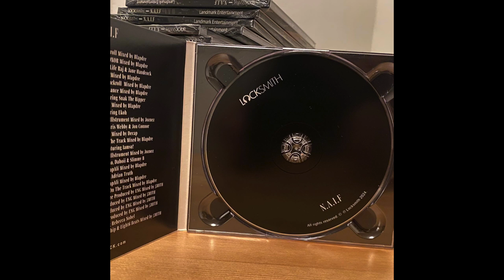Locksmith f/ Rexx Life Raj & Jane Handcock - "Pray For Me" [HD/WAV Audio]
Locksmith's "Pray For Me" featuring Rexx Life Raj & Jane Handcock. Produced by Empty • From his NAIF (No Atheists In Foxholes) Album 🦊🕳️

© ®  Landmark Entertainment